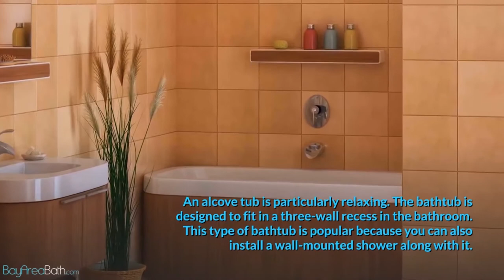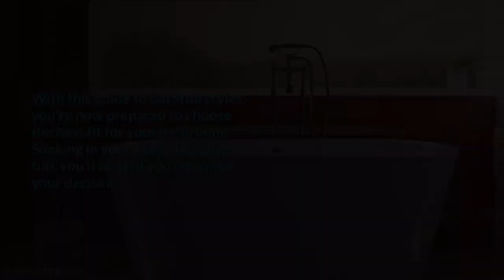Bathtub Styles For Your Bathroom Makeover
Soaking in your bathtub is one of life’s little pleasures, at least it is until your bathtub is covered in rust stains and a yellowing coat that eliminate any attraction your tub once had. The solution is simple: replacement. Whether you’re giving your whole bathroom a makeover or you’re only replacing the tub, choosing the perfect bathtub will make or break your future bathing experiences. Here are some of the styles you should consider for your new, improved tub:

Corner Tubs

As the name implies, a corner tub has been designed to fit in the corner. It should be noted that a corner tub usually takes up more space than a regular tub, which is important to consider if your bathroom is small. One advantage of having a corner bathtub is that two people can use it at the same time.

Drop-in Tubs

These tubs are designed to fit into a deck and surround or island. The drop-in tub has a rim that is often very understated, but appears just above the skirt. The drop-in tub is mainly supported from below, with the edges designed to sit on a frame that matches your bathroom decor.

Under-Mount Tubs

The under-mount design is quite similar to a drop-in tub. This is one of the reasons why some bathtubs are designed to be used for both installation types. However, with the under-mount tub, the edge is mounted under the deck, which makes the tub invisible from some angles. An under-mount tub can be mounted anywhere in the bathroom, provided there is a deck or island to support the tub.

Claw-Foot Tubs

It’s easy to distinguish a claw-foot tub since it features legs. Claw-foot tubs are the best choice when you want an elevated bathtub. Its unique, signature legs, and high back for head support adds a style and charm to a bathroom that’s simply not possible with traditional bathtubs.

Alcove Tubs

An alcove tub is particularly relaxing. The bathtub is designed to fit in a three-wall recess in the bathroom. This type of bathtub is popular because you can also install a wall-mounted shower along with it. Alcove tubs are the preferred choice for those homeowners who want to maximize the space in the bathroom as these tubs can also come with built-in storage cabinets and shelves.

Freestanding Tubs

Freestanding bathtubs are very easy to pick out because they can stand on their own. They offer several benefits. First, these tubs are extremely versatile. They can be installed practically anywhere in a bathroom, including in the middle! In addition, wherever it’s placed, the unique design of freestanding tubs can improve the appearance of any bathroom.

With this guide to bathtub styles, you’re now prepared to choose the best fit for your bathroom. Soaking in your new, attractive tub, you’ll be glad you informed your decision.